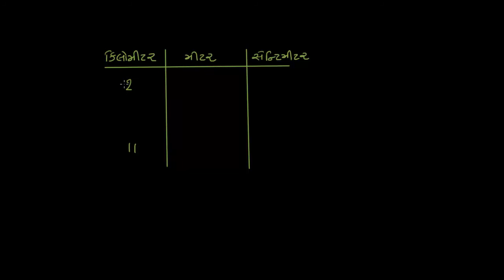Converting metric units of length